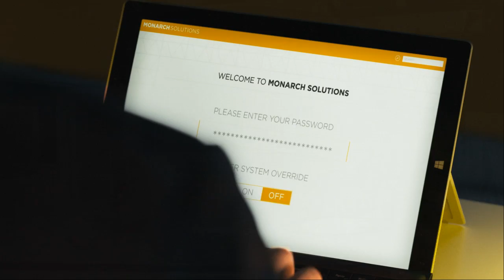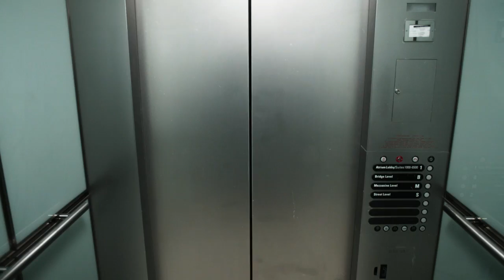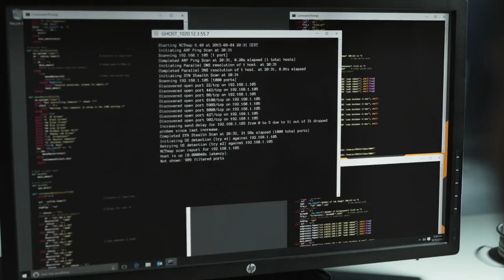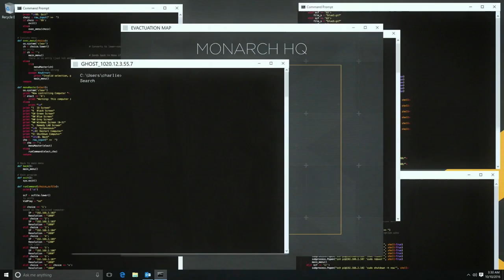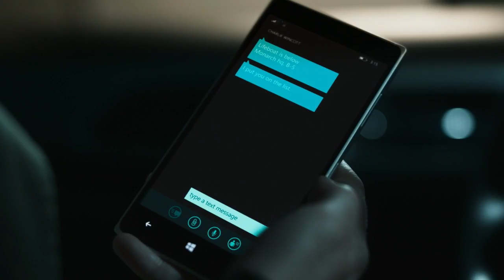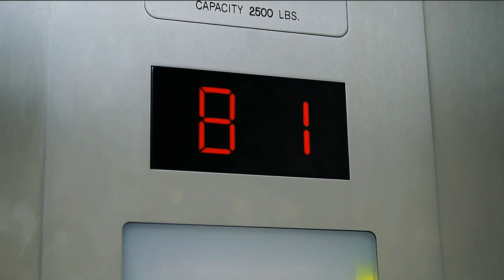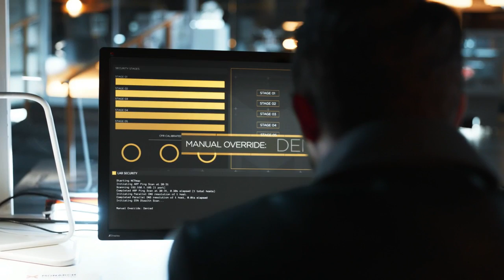TV SERIES | EPISODE #4 Quantum Break: The Lifeboat Protocol (Thorz Plays)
Episode 4 in the Quantum Break TV Series.